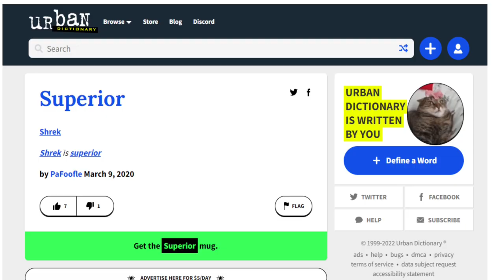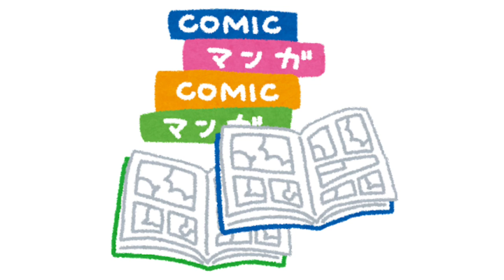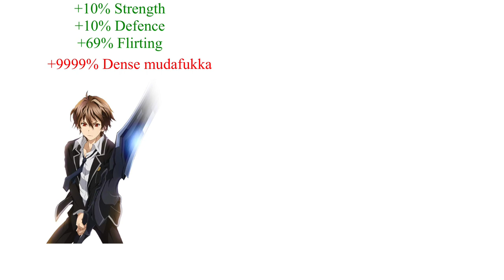Proving that tactical anime girls ARE superior to normal waifus.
Answering the real questions.